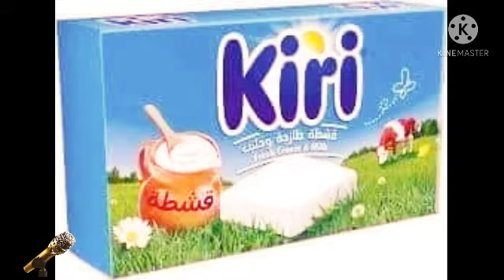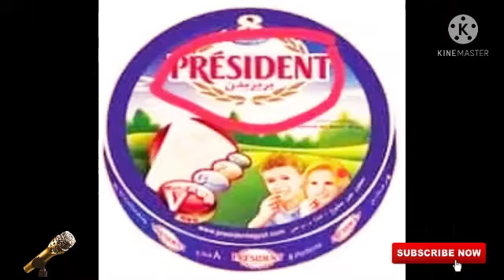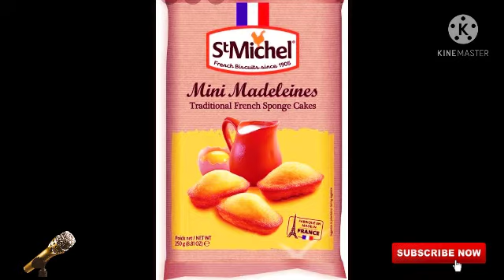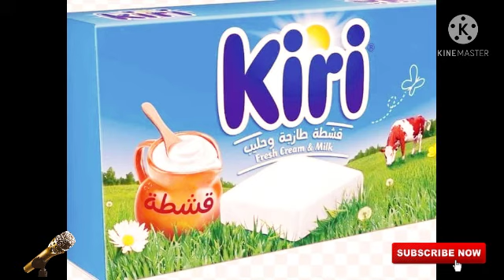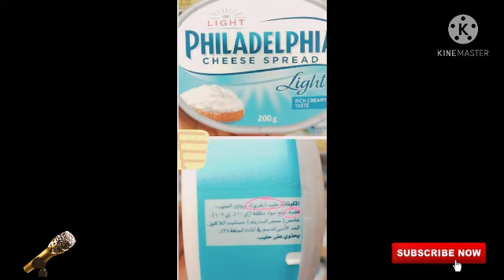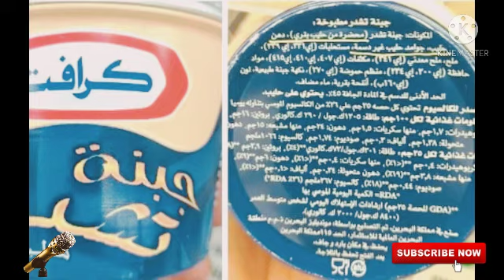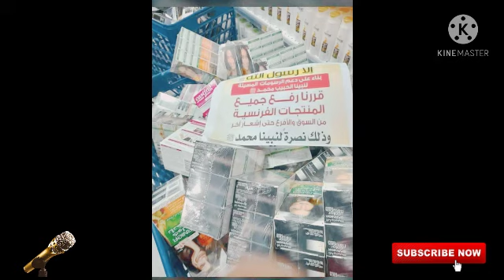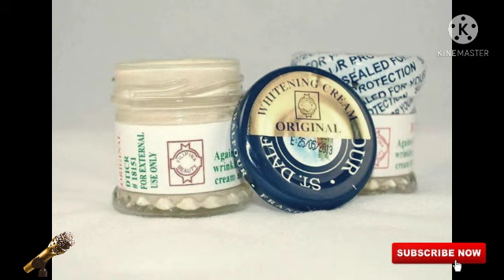حكم مقاطعة المنتجات الفرنسية / تعرف على المنتجات الفرنسية قى مصر/ إلا رسول الله .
حكم مقاطعة المنتجات الفرنسية تعرف على المنتجات الفرنسية فى مصر ٢٠٢١ إلا رسول الله صلى الله عليه وسلم فلابد من مقاطعة المنتجات الفرنسية فى مصر والسعودية والجزائر والأردن وعمان والكويت والإمارات والمغرب بل مقاطعة المنتجات الفرنسية فى كافة الدول العربية وهل يجب مقاطعة المنتجات الفرنسية ولابد من معاقبة ماكرون رئيس فرنسا  وما سبب مقاطعة المنتجات الفرنسية وما هى نتائج مقاطعة المنتجات الفرنسية ولابد من تفعيل حملة مقاطعة المنتجات الفرنسية ونعم لمقاطعة المنتجات الفرنسية وحملة إلا رسول الله صلى الله عليه وسلم  وتعيل هاشتاج مقاطعة المنتجات الفرنسية وهاشتاج إلا رسول الله صلى الله عليه وسلم وماهى المنتجات الفرنسية فى مصر وما حكم شراء المنتجات الفرنسية  فلابد من نصرة رسول الله صلى الله عليه وسلم ومحاربة فرنسا ورئيسها ماكرون المجرم الفاسق  .

لينك قائمة تشغيل سلسلة الخلفاء الراشدين  .

لينك قائمة تشغيل دينية إسلامية  .

محتوى الدرس :

0:11 دعوة لمقاطعة المنتجات الفرنسية  .

0:57 الأدلة على طلب مقاطعة المنتجات الفرنسية  .

1:16 مقاطعة السامرى .

1:25 النبى صلى الله عليه وسلم يأمر بمقاطعة الثلاثة الذين خلفوا .

2:05 ثمامة بن أثال يستأذن من النبى بمقاطعة مشركين مكة .

2:26 كفار قريش كانت تسلك مسلك المقاطعة مع المسلمين والدليل على ذلك شعب أبى طالب .

4:08 المقاطعة تؤثر على أى دولة .

5:29 دعوة لتكاتف المسلمين .

6:06  كيف أنقذ أبو بكر الصديق رضي الله عنه أمة بأكملها .

7:41 مقاطعة المنتجات الفرنسية ليعلم الجميع اننا أمة لا تهان أمة حية .

7:44  المقاطعة لان هذه ليست المرة الأولى يتم فيها التطاول على رسول الله صلى الله عليه وسلم  .